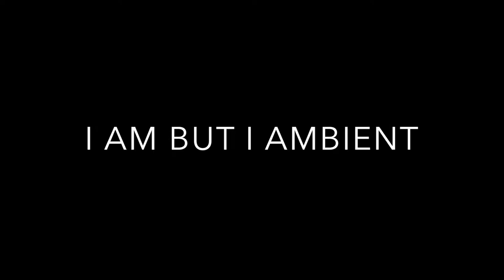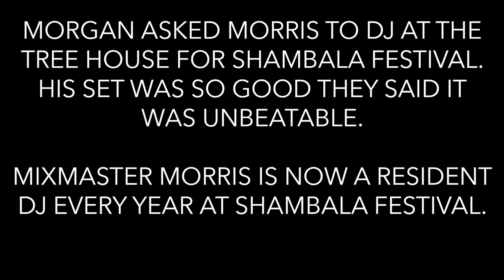Mixmaster Morris Interview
M I X M A S T E R   M O R R I S
One morning on the top of a beautiful mountain in Spain... Space Mountain Festival - International Cosmic Arts Lab to be exact - I had this fascinating conversation with one of the world's most talented DJ's. You may not realise until you watch this footage the influence this one individual has had on music today.
"I Am But I Ambient".
John Peel said in The Observer that if he were to ever have anyone take over his show then it would be just one person - Mixmaster Morris.
Shambala Festival loved his set so much they have made him a resident DJ every year as his set was unbeatable.
Morris performed to 100,00 people at Glastonbury Festival while doing what was supposed to be a 15 min intro for The Prodigy, but the band were late coming on so he DJ'd for one hour.
Some things are just meant to be.
Latest album "The Irresistible Force - Kira Kira" produced by life time award winning producer Martin Glover
See Morris' sets at many festivals across the UK, Japan and the globe. Mixmaster Morris will be doing his legendary DJ set at Space Mountain Festival 2019.
gem rey x

Tracks featured by. Mixmaster Morris from The Irresistible Force - Kira Kira
Produced by "Youth" Martin Glover.
Respect.